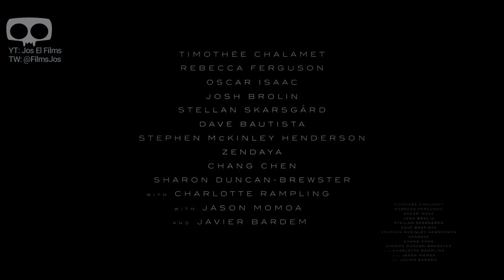DUNE Official Trailer RECOLORED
After the comments (both psoitive and negative) I saw on twitter the other day, I deicde to have a quick go at trying  to softly recolor/color shift to  try out different things. Like I said on the viedo, I do not think I'm better than Denis Villeneuve, nor do I think it looks better, just different.

Oscar  nominee  Denis  Villeneuve  (“Arrival,”  “Blade  Runner  2049”)  directs  Warner  Bros.  Pictures  and  Legendary Pictures’ “Dune,” the big-screen adaptation of Frank Herbert’s seminal bestseller of the same name. A mythic and emotionally charged hero’s journey, “Dune” tells the story of Paul Atreides, a brilliant and gifted young man born into a great destiny beyond his understanding, who must travel to the most dangerous planet  in  the  universe  to  ensure  the  future  of  his  family  and  his  people.  As  malevolent  forces  explode  into conflict over the planet’s exclusive supply of the most precious resource in existence—a commodity capable of unlocking humanity’s greatest potential—only those who can conquer their fear will survive.The film stars Oscar nominee Timothée Chalamet (“Call Me by Your Name,”  “Little Women”), Rebecca Ferguson  (“Stephen  King’s  Doctor  Sleep,”   “Mission:  Impossible  –  Fallout”),  Oscar  Isaac  (the “Star  Wars” franchise) Oscar nominee Josh Brolin (“Milk,” “Avengers: Infinity War”), Stellan Skarsgård (HBO’s “Chernobyl,” “Avengers: Age of Ultron”), Dave Bautista (the “Guardians of the Galaxy” films, “Avengers: Endgame”), Stephen McKinley Henderson (“Fences,” “Lady Bird”), Zendaya (“Spider-Man: Homecoming,” HBO’s “Euphoria”), Chang Chen (“Mr.  Long,” “Crouching  Tiger,  Hidden  Dragon”),    David  Dastmalchian  (“Blade  Runner  2049,”  “The  Dark  Knight”), Sharon  Duncan-Brewster  (“Rogue  One:  A  Star  Wars  Story,”  Netflix’s “Sex  Education”),   with  Oscar  nominee Charlotte Rampling (“45 Years,” “Assassin’s Creed”), with Jason Momoa (“Aquaman,” HBO’s “Game of Thrones”), and Oscar winner Javier Bardem (“No Country for Old Men,” “Skyfall”).   Villeneuve directed “Dune” from a screenplay he co-wrote with Jon Spaihts and Eric Roth based on the novel of the same name written by Frank Herbert.  Villeneuve also produced the film with Mary Parent, Cale Boyter  and  Joe  Caracciolo,  Jr.   The  executive  producers  are  Tanya  Lapointe,  Joshua  Grode,  Herbert  W.  Gains, Jon Spaihts, Thomas Tull, Brian Herbert, Byron Merritt and Kim Herbert. Behind  the  scenes,  Villeneuve  reteamed  with  two-time  Oscar-nominated  production  designer  Patrice  Vermette  (“Arrival,”  “Sicario,”  “The  Young  Victoria”),  two-time  Oscar-nominated  editor  Joe  Walker  (“Blade  Runner  2049,”  “Arrival,”  “12  Years  a  Slave”),  two-time  Oscar-winning  visual  effects  supervisor  Paul  Lambert  (“First Man,” “Blade Runner 2049”), and Oscar-winning special effects supervisor Gerd Nefzer (“Blade Runner 2049”).    He  also  collaborated  for  the  first  time  with  Oscar-nominated  director  of  photography  Greig  Fraser  (“Lion,”  “Zero  Dark  Thirty,”  “Rogue  One:  A  Star  Wars  Story”);  three-time  Oscar-nominated  costume  designer
Jacqueline West (“The Revenant,” “The Curious Case of Benjamin Button,” “Quills”) and co-costume designer Bob Morgan; and stunt coordinator Tom Struthers (“The Dark Knight” trilogy, “Inception”).  Oscar-winning and multiple  Oscar-nominated  composer  Hans  Zimmer  (“Blade  Runner  2049,”  “Inception,”  “Gladiator,”  “The  Lion King”) is creating the score.  Warner  Bros.  Pictures  and  Legendary  Pictures  Present  “Dune.”    The  film is  slated  to  be  released  in  theaters on December 18, 2020.